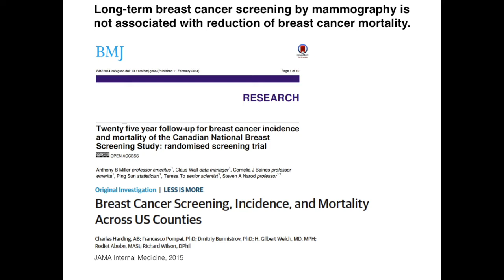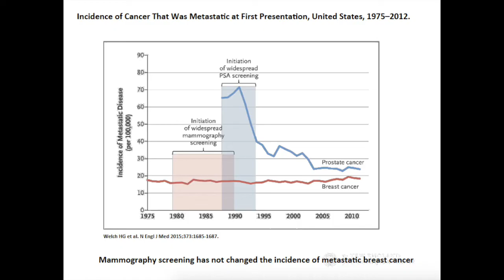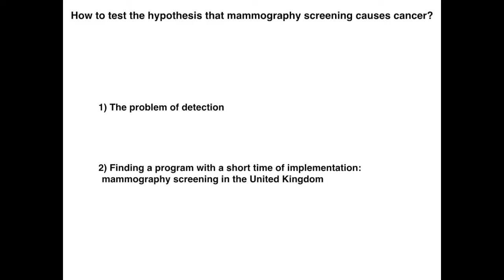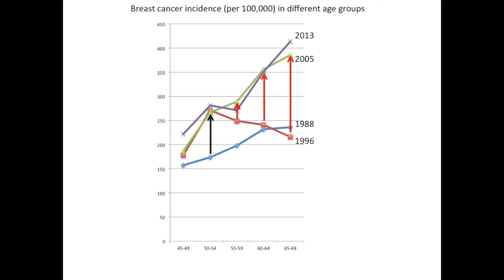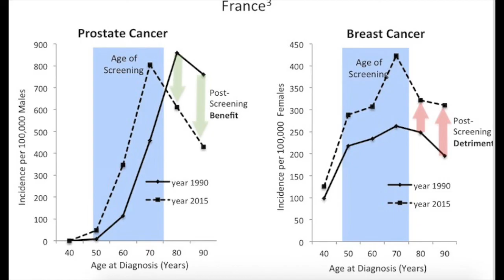Mammography-induced cancers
Evidence that mammography screening has induced a breast cancer epidemic. Daniel Corcos.
More data on Corcos & Bleyer, New England Journal of Medicine, 2020